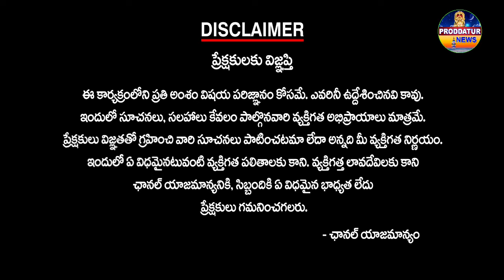ప్రజా సంక్షేమమే YCP లక్ష్యం|MLA Rachamallu